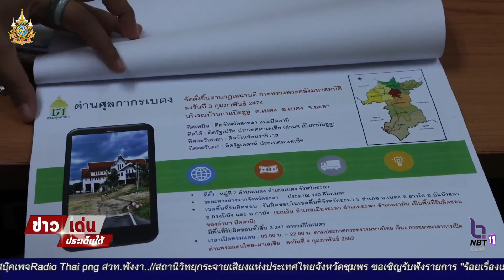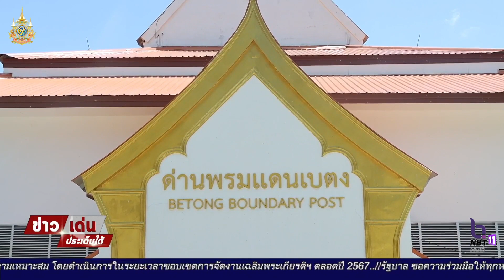รายงานพิเศษ ด่านศุลกากรเบตง พร้อมรองรับการท่องเที่ยวระหว่างไทยเเละมาเลเซีย